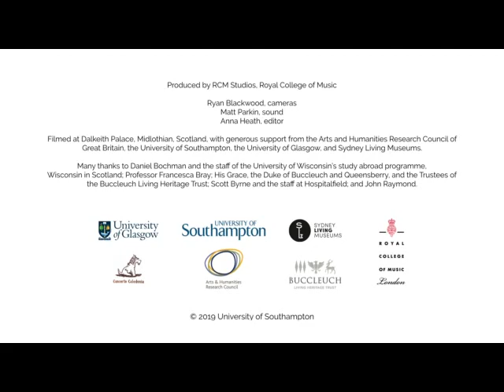“My Heart’s in the Highlands.”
Based on the version in A Selection of Original Scots Songs in Three Parts. The harmony by Haydn, vol. 2 (London: William Napier [1792])

Lorna Anderson, soprano.

Filmed at Dalkeith Palace, Midlothian, Scotland, to accompany the exhibition ‘Songs of Home’ at the Museum of Sydney (August-November 2019). Project directors Jeanice Brooks and David McGuinness. We acknowledge generous support from the Arts and Humanities Research Council of Great Britain, the University of Southampton, the University of Glasgow, the University of Wisconsin, Sydney Living Museums, His Grace, the Duke of Buccleuch and Queensberry, and the Trustees of the Buccleuch Living Heritage Trust.